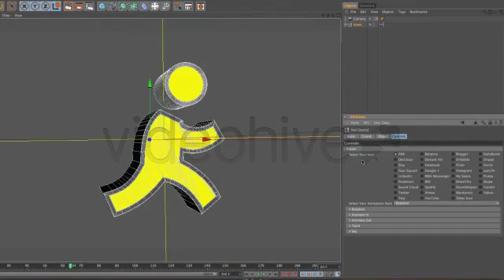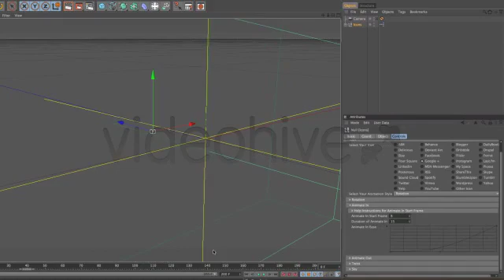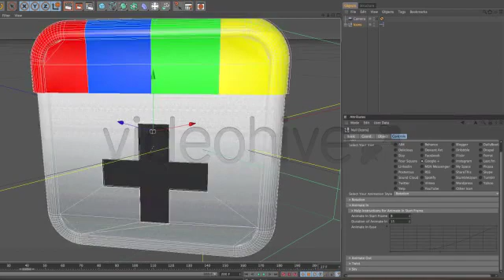Media Icons Rotation - motion graphics video